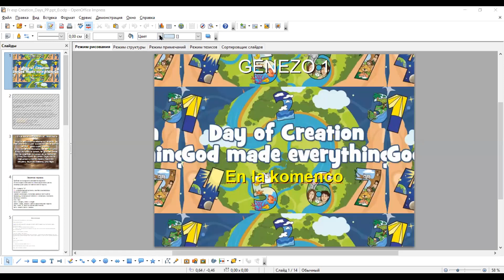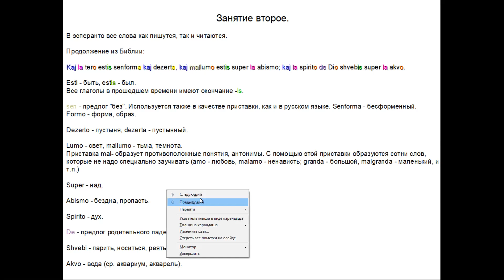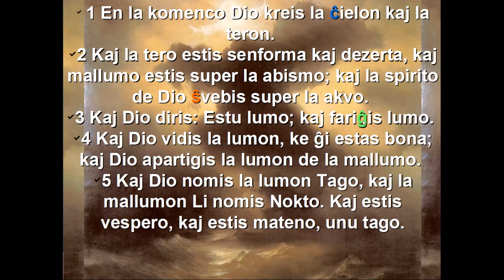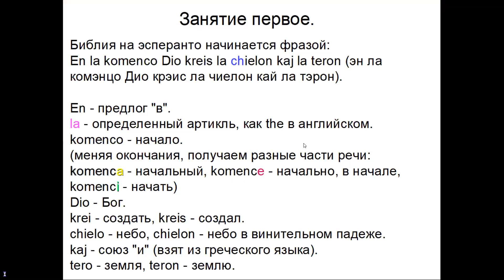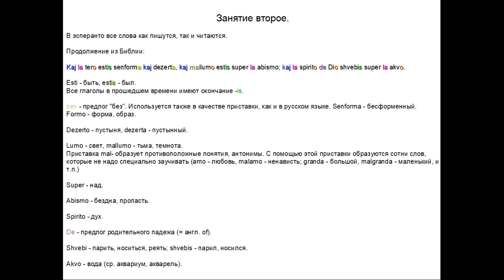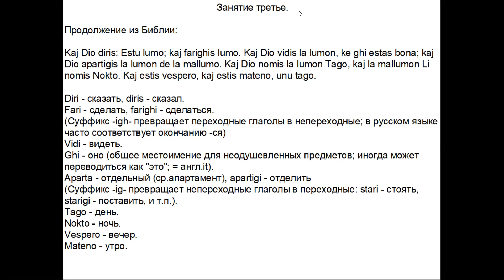Esperanto with Bible, verse 2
Hello, guys. do you love Jesus? You think that languages are so difficult? Let's learn one of the most easiest languages. Wow! You can master your Esperanto in several days and you can start speaking it. If you liked this video, tell me about it. If you don't, write me too. I need your feedback so much. Praise the Lord!